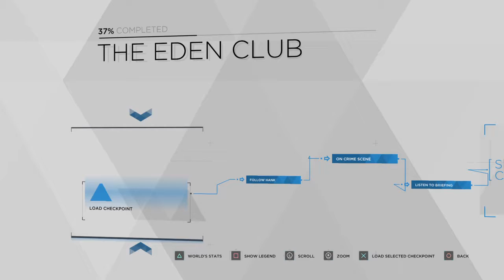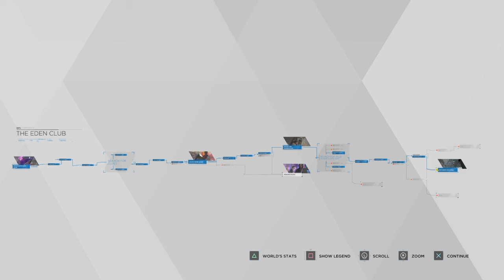detroit to be human love